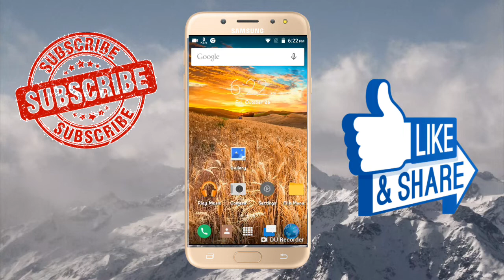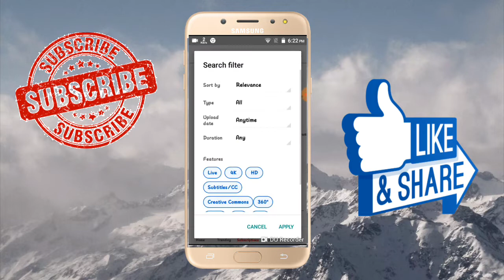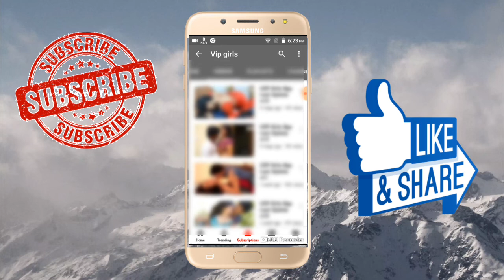how to Search YouTube channel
Dk funny bd tv Dk funny bd tv